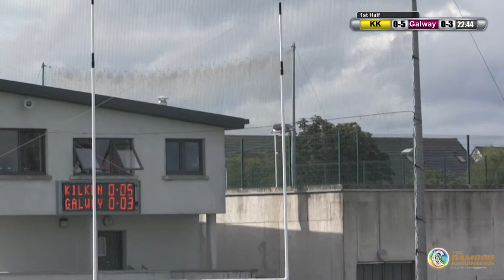2021 All-Ireland Senior Championship - Kilkenny v Galway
Catch all the action from the 2021 All-Ireland Senior Championship as  Kilkenny take on Galway.